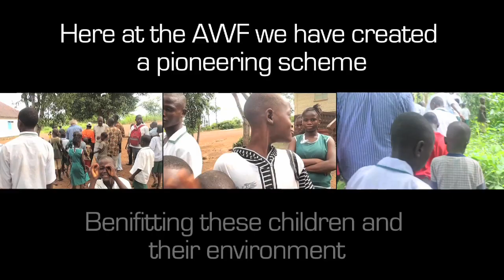Plant A Tree Fund A Dream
At the AWF we have created a pioneering which encourages the youths of Sierra Leone (in the York Village and Blama areas) to plant trees around their homes, benefiting their environment. By donating their time to replant their rainforest and maintain it we pay for their education. This is a brilliant program by encouraging the young to look after their environment, whilst enabling many poor areas to have higher levels of education.

£10 = 100 trees = 1 child's education

£1000 = 10000 trees = 100 children's education

You can help make their dreams of education a reality.